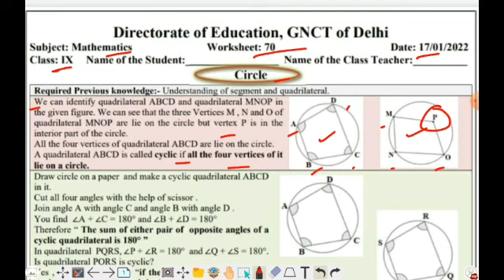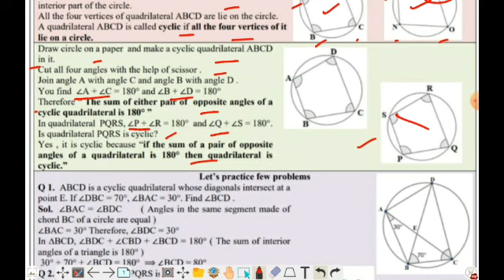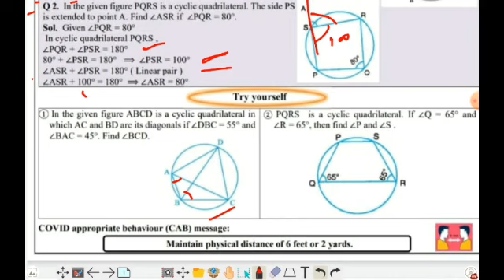class 9th maths worksheet 70 English Medium (17/01/2022)